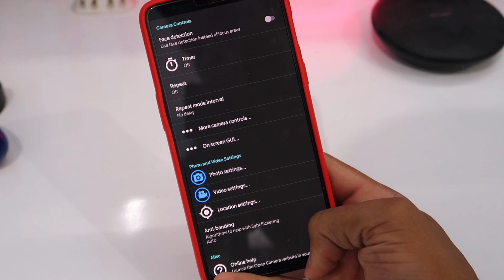How To Turn Your Phone In To A Professional Video Camera.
Hey Dosto iss video mein mai aap logo bataaonga aur 5 Tips dunga ki aap log kis tarah se apne smartphone ke camera se DSLR jaisi Professional Looking videos shoot kar sakte hai i hope aap sabhi ko yehh video bahoot pasand aayegi.

Thanks :)